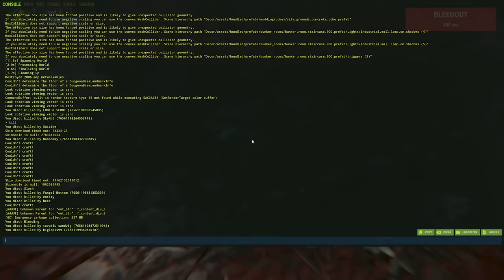Exploiting Modded Rust with The Worlds Smartest Farmer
today I played on the MOST modded server in Rust with @TeaGuyTom

we caused chaos

Edited by @st4rt3r